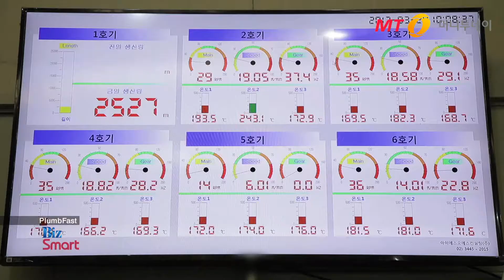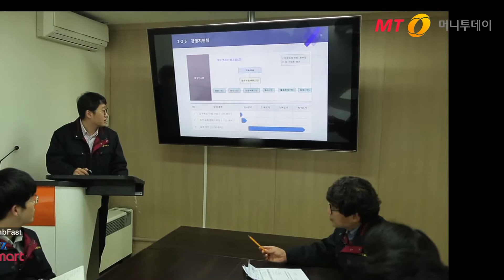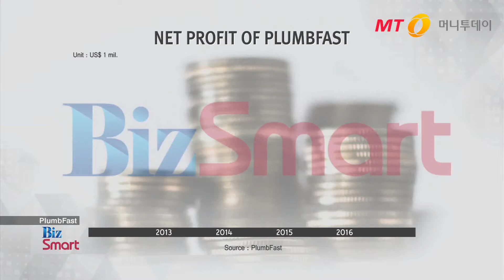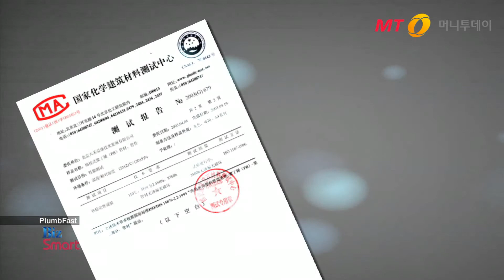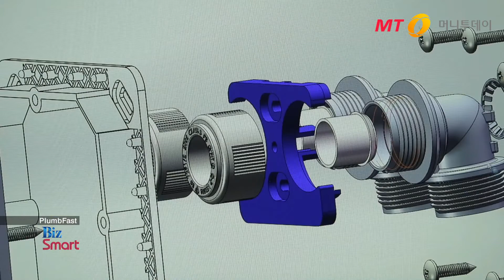[머니투데이상생협력] 끊임없는 기술 개발중인 프럼파스트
현실에 안주하지 않는 프럼파스트는 끊임없이 기술 개발을 진행 중이다. 최근 출시한 ‘멀티레이어’는 기존 제품에서 느꼈던 불편들을 개선해 국내 최초로 개발에 성공했다. 멀티레이어는 파이프와 파이프를 연결해주는 부속품이다. 기존의 제품과 달리 플라스틱, 철, 알루미늄 등 파이프의 제형에 구애받지 않고 연결이 가능하다. 특히 압력을 가해도 부서지지 않을 정도로 강한 플라스틱을 사용함으로써 안정성과 지속성도 겸비했다.

이 제품은 해외를 겨냥한 수출 제품으로 현재 독일, 우크라이나, 영국 등지에서 전시회 중이다. 원재희 대표는 “파이프보다 파이프를 연결하는 부속 생산이 어렵다”며 “0.05mm의 오차에 따라 제품의 완성도나 성능이 결정될 뿐만 아니라 설치 후 오래 지속될 수 있기 때문”이라고 말했다.

영상제작/편집: 머니투데이, 아리랑TV